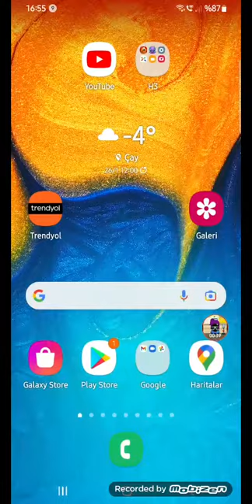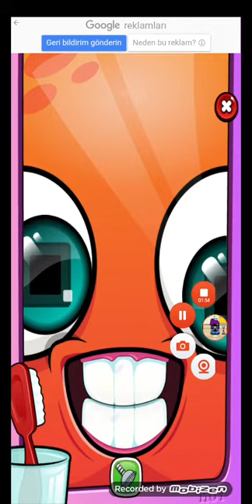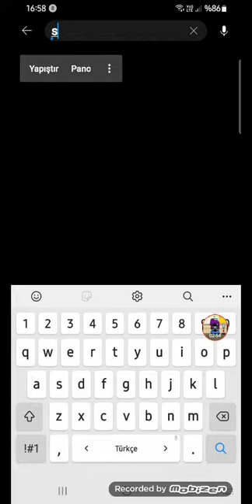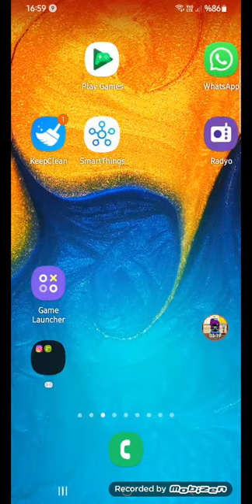Playing moy 7 with music 2 races